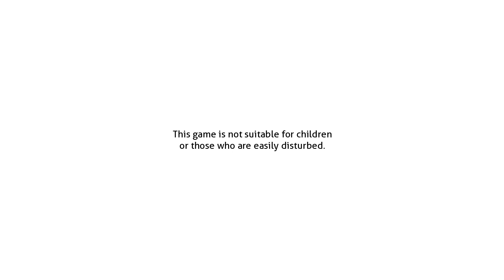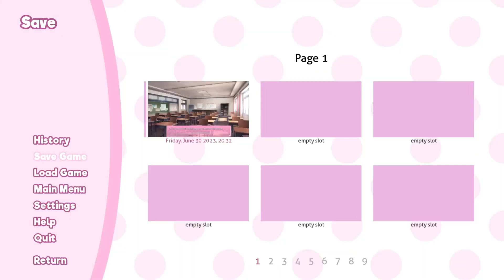WTF IS THIS GAME EVEN ABOUT??!?! | Doki Doki Literature Club | Part 1